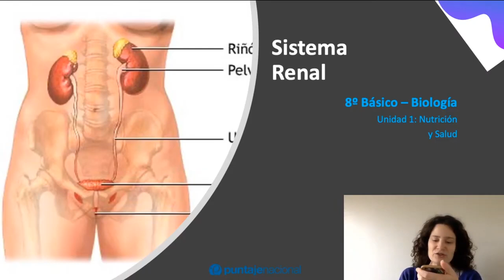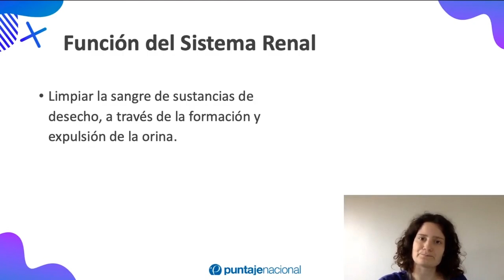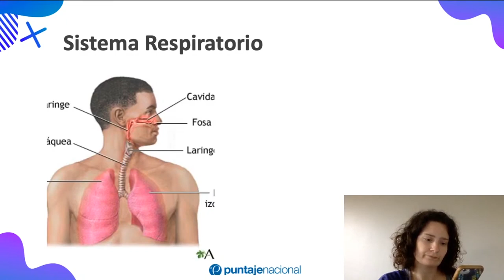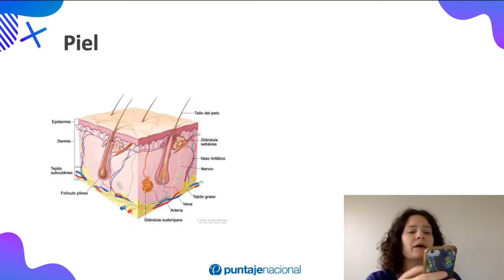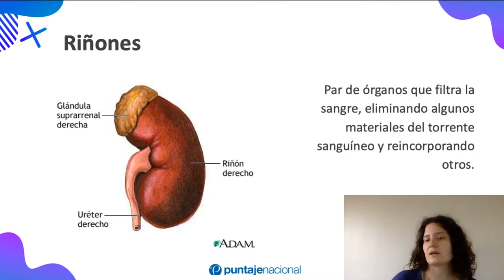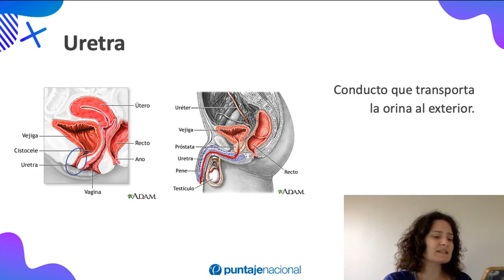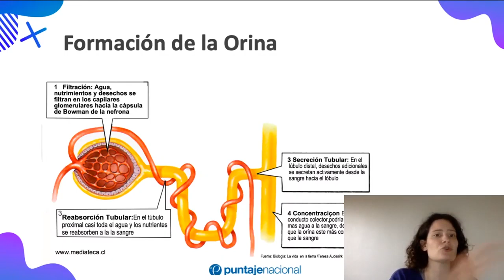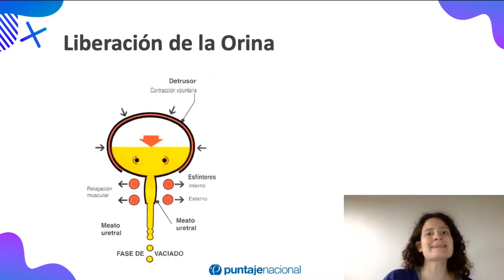BIOLOGÍA | Sistema Renal 8° Básico | Clase N°7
¡Clase en Vivo con la profe Ágata!

Este 2020 aprende los contenidos de forma fácil y eficiente ✌️. Para más ejercicios, planes de estudio, material curricular y material para la Prueba de Transición visita